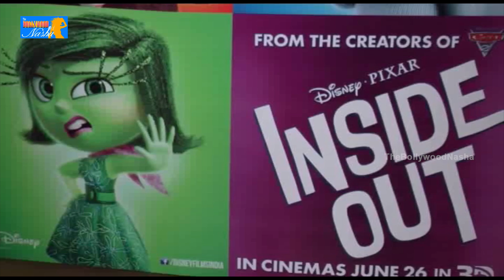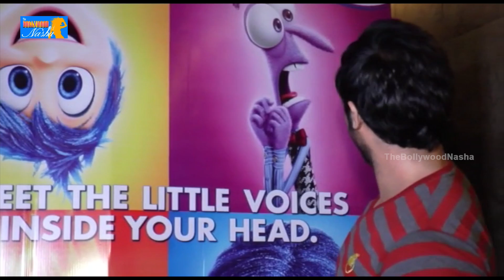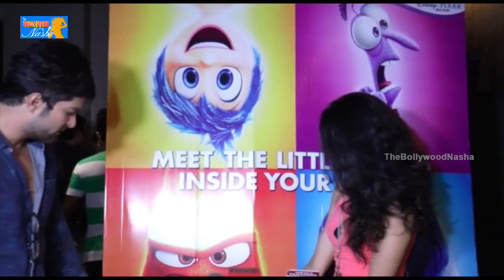Inside Out 3D Animation Movie 2015 || Special Screening P1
Watch Bollywood Celebs @ Inside Out 3D Animation Movie 2015 || Special Screening .